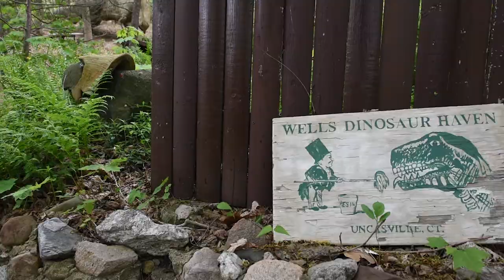Montville artisit builds dinosaurs in his backyard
Jeff Wells from Montville has been building dinosaurs in his backyard since 1981. Wells has a collection of between 35 and 40 dinosaurs. He learned his craft from his previous job at Electric Boat.